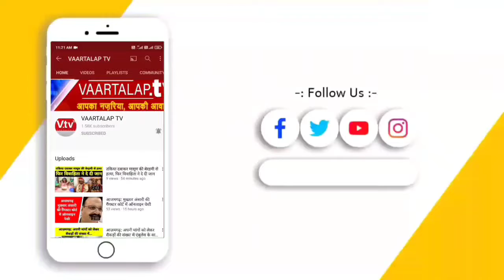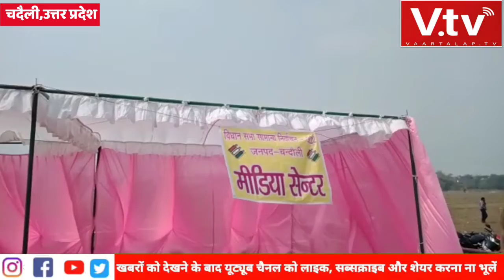चंदौली: जनपद चंदौली में आज से नामांकन की प्रकिया हुवा आरंभ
खबर जनपद चंदौली से है जहां विधान सभा 2022 का चुनाव अपने पूरे सबाब पर है। वहीं जनपद चंदौली में आज से नामांकन की प्रकिया आरंभ हो गई है। जनपदीय महकमा इसके लिए सारी व्यवस्थाएं मुकम्मल कर लिया है। कलेक्ट्रेट नामांकन स्थल पर इंटरनेट,सीसीटीवी कैमरे, पेयजल समेत कोविड गाइडलाइन से सम्बन्धी सारी व्यवस्थाएं सुदृढ हैं। चारो विधानसभा क्षेत्र के नामांकन के लिए अलग अलग कक्ष में पर्चा दाखिल करने की व्यवस्था की गई है। नामांकन सुबह 11 बजे से लेकर तीन बजे तक किया जाएगा। सुरक्षा के दृष्टिगत भीड़ रोकने के लिए बैरिकेटिंग व पर्याप्त पुलिस बल का पुख्ता इंतजाम किया गया है।